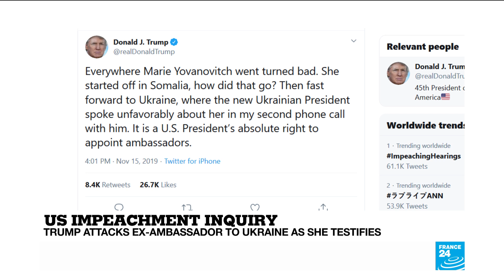Impeachment hearings: "The most striking thing is how personal and moving the testimony was"